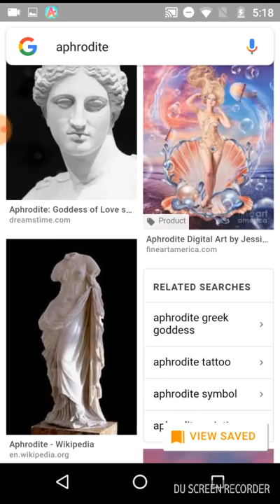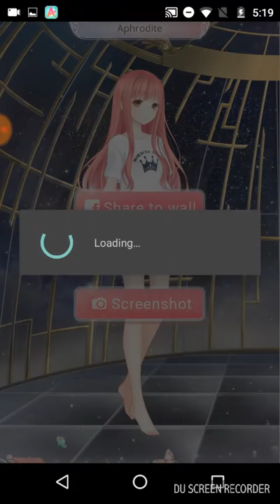Love Nikki - Competition entry, Aphrodite